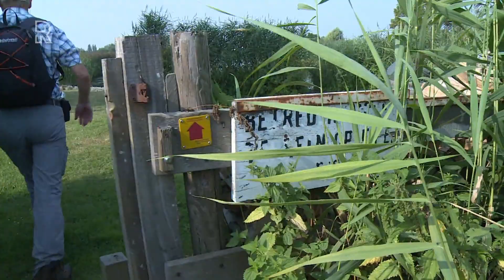Meer boeren stellen land open voor wandelaars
De wind, vogels en een boer die op zijn land aan het werk is. Meer hoor je niet als je een wandeling maakt door de boerenvelden van Hoornaar, een plaatsje in de gemeente Molenlanden. Een aanrader, zegt gids Jaap de Ruiter. &quot;Ik zeg altijd: neem niks meer mee dan indrukken en laat niets meer achter dan gedachten.&quot;Jaap maakte een gids over &apos;verstopte&apos; wandelingen in de Alblasserwaard, waar veel mensen niet snel aan denken. Hij neemt verslaggever Esther Schalkwijk mee door de velden van een plaatselijke boer. Verboden terrein zou je denken, maar niet in Hoornaar. Waar wandelaars vroeger vaak werden weggehouden, worden ze nu juist uitgenodigd om door het boerenland te struinen.&quot;Dat is een van de redenen waarom ik dat soort gidsjes schrijf. Om de onontdekte gebieden die dichtbij zijn, aan de mensen te laten zien. Zo geef ik mensen een voorbeeld hoe mooi wandelen in het rivierengebied kan zijn.&quot;De lucht is zuiver, de wandelpaden zijn goed onderhouden en er zijn prachtige knooppunten. &quot;Eigenlijk zijn alle voorwaarden aanwezig om hier in de buurt een prachtige wandeling te maken.&quot;Tekst gaat verder onder de foto[image maar toch ook weer nietDe wandeling door het landschap van Hoornaar is zijn favoriet. &quot;Het is hier zo weids en open. Zo zijn er hier in de buurt meer plekken waar je nog gewoon een mooie wandeling kunt maken en kunt genieten van de rust en ruimte. Het is misschien uniek, maar hier toch ook weer niet.&quot;Achter de velden stroomt rivier De Giessen. Een ooievaar nestelt zich in de buurt en een zilverreiger vliegt over. &quot;We zeggen wel dat de natuur verarmt, maar als je goed om je heen kijkt en dit vergelijkt met twintig jaar geleden, dan zie je bepaalde vogels nu veel vaker. Ik weet nog goed dat wij tien jaar geleden perplex waren dat we een zilverreiger zagen. En nu zie je langs de A15 tussen Gorinchem en Alblasserdam soms wel tien tot twaalf zilverreigers.&quot;Wandelen heeft volgens Jaap een extra dimensie. &quot;Je kunt wel ergens met de auto naartoe gaan en zeggen dat je daar bent geweest, maar zoals wij dit nu samen ervaren kun je zeggen dat we dit hebben belééfd&quot;, zegt Jaap tegen de verslaggever. &quot;Dat is de overtreffende trap van wandelen: je hebt het landschap beleefd, gelezen en je hebt op je gemak rondgekeken. Je stopt als je iets ziet wat opvalt.&quot;Neem je rommel meeJe moet wel respect te hebben voor de omgeving, legt Jaap uit. &quot;Je mag hier, zolang je alles met rust laat en niks stuk maakt, langs de velden en de molen lopen. Een gastvrije boer heeft zijn terrein opengesteld. Je moet je goed bedenken dat alles wat je achterlaat, door een dier opgegeten kan worden. Als bijvoorbeeld een zakje van de chips in de maag van een dier komt, kan dat levensbedreigend zijn voor een dier. Dus neem je rommel mee.&quot;[quote:Jaap de Ruiter:Ik zeg altijd: neem niks meer mee dan indrukken en laat niets meer achter dan gedachten.][image weken lang trekken de verslaggevers door de regio tijdens de Zomertoer, Bestemming Rijnmond. Deze week wordt Gorinchem en de gemeente Molenlanden uitgelicht op tv, radio, de website en sociale media. De verhalen en reportages zijn hier terug te vinden.